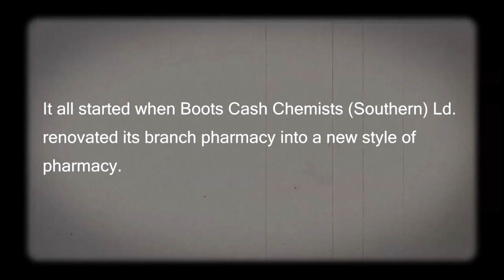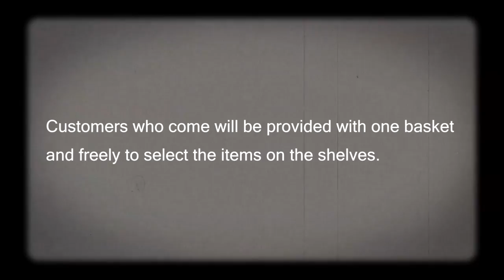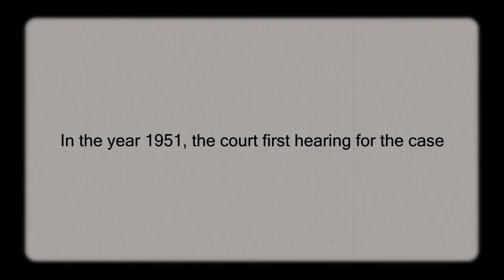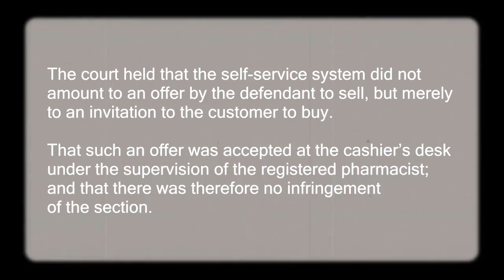Phamaceutical Society of Great Britain vs Boots Cash Chemists (Southern) Ld.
This video was made specially for Law 3512